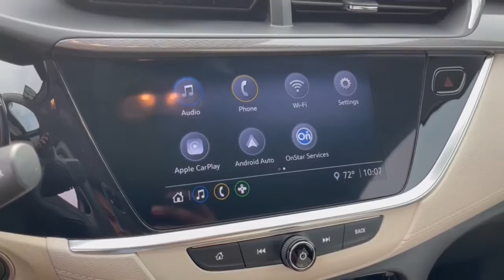2020 Buick Encore_GX Dublin, Powell, Hilliard, Columbus, Westerville BTP1068A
Summit White Used 2020 Buick Encore_GX Preferred available in 2589 Billingsley Rd., Columbus, Ohio at Ricart Chevrolet Buick GMC. Servicing the Dublin, Powell, Hilliard, Columbus, Westerville, OH area.

2020 Buick Encore_GX Preferred - Stock#: BTP1068A

** Alloy Wheels / Premium Wheels / Aluminum Wheels ** Apple CarPlay/Android Auto ** Backup Camera ** Bluetooth Handsfree ** Cruise Control ** Heated Seats ** Keyless Start ** Lane Departure Warning ** Remote Start ** Satellite Radio ** Steering Wheel Controls ** USB Port 8-Way Power Driver Seat Adjuster Cold Weather Comfort Package Fully automatic headlights Heated Driver & Front Passenger Seats Remote Vehicle Starter System SiriusXM Radio. GM Certified Pre-Owned means you not only get the reassurance of a 12mo/12000-Mile Bumper-to-Bumper limited warranty on top of the remaining manufacturers warranty but also a 2yr/24000-Mile Standard CPO Maintenance Plan up to a 6-Year/100000-Mile $0 Deductible Fully Transferable Powertrain Limited Warranty a 172-point inspection/reconditioning 24/7 roadside assistance Courtesy Transportation 3 month trial OnStar Directions & Connections Service if available SiriusXM Radio 3mo trial if available and a vehicle history report.brbrbrCertified. Buick Certified Pre-Owned Details:brbr  * Transferable Warrantybr  * 172 Point Inspectionbr  * Vehicle Historybr  * Warranty Deductible: $0br  * Roadside Assistancebr  * Limited Warranty: 12 Month/12000 Mile (whichever comes first) from certified purchase datebr  * Powertrain Limited Warranty: 72 Month/100000 Mile (whichever comes first) from original in-service datebr  * 24 months/24000 miles (whichever comes first) CPO Scheduled Maintenance Plan and 3 days/150 miles (whichever comes first) Vehicle Exchange Program. 1 month of OnStar Safety & Security Plan Navigation Services Remote Access Plan and 1 month or 3GB of 4G LTE data (whichever comes first).brbrCARFAX One-Owner. Clean CARFAX. Summit White 2020 Buick Encore GX 4D Sport Utility Preferred ECOTEC 1.2L Turbo 26/30 City/Highway MPG CVT FWDbrbrbrWe carry all makes and models and have vehicles in all different colors. Our Pre-owned Vehicles could have some of the following features listed: Alloy wheels aluminum wheels backup camera Bluetooth cargo package chrome wheels convenience package leather seats navigation system power package remote start se package safety package sunroof/moonroof tow package adaptive cruise control comfort package tow package trailer package appearance package cargo package power package safety package acoustical package dvd entertainment system preferred package technology package driver confidence package audio package heat package memory package off road package premium package premium sound package remote vehicle starter prep package skid plate package solid smooth ride suspension package sound package sport package steel wheels suspension package z71 package 3rd row seat Bluetooth hands-free cd player cruise control dvd player. Keyless entry lift kit multi-zone climate control navigation portable audio connection power locks power windows premium audio security system steering wheel controls sunroof trailer hitch apple carplay/android auto brake assist homelink memory seat stability control android auto apple carplay.